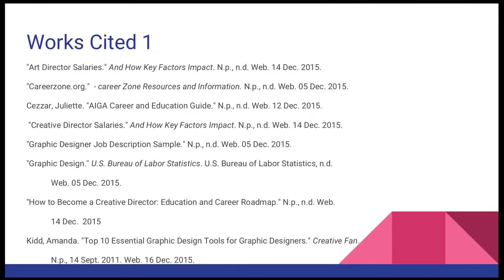Art + Technology = Graphic Design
this was one of my senior projects so far this year. i hope this is helpful :)